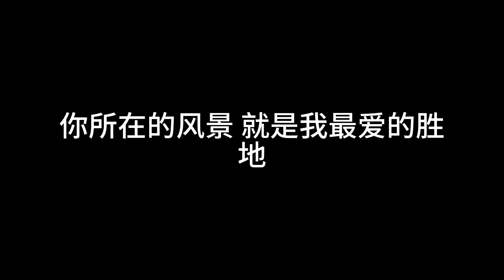名胜 温婉之 [ 在夜澜人静 许下以爱为名你所在的风景 就是我最爱的胜地 ]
名胜 温婉之
歌词

海天一色能不能形容是亲密
日落晚风是不是最美的写意
而此刻你就在我的瞳孔里
让我知道什么是甜蜜
这里有属于我们的溪流森林
不用担心喧闹太多打乱情绪
只想在一起肩并肩地前行
找爱里的名胜古迹
穿过风穿过雨 穿过人海去旅行
逆光的剪影 记录在相册里
月色的光影 和晨曦中的宁静
都陪你尽收眼底
穿过天穿过地 穿过城市拥抱你
人群中吻你 无惧路人诧异
你所在的风景 就是我最爱的胜地
眼睛不再迷失 游离
都陪你尽收眼底
都陪你尽收眼底
穿过月穿过星 穿过宇宙的无垠
在夜澜人静 许下以爱为名
爱总涌动不已 因你
像风爱上潮汐